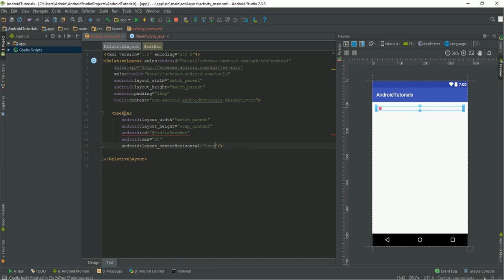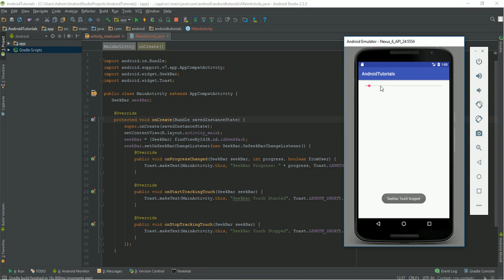Android Widgets Part 8 - SeekBar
A SeekBar is an extension of ProgressBar that adds a draggable thumb. The user can touch the thumb and drag left or right to set the current progress level or use the arrow keys.